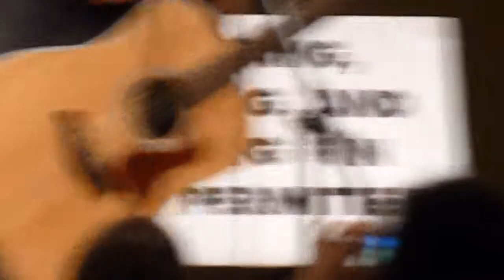Teenage Werewolf (Alex Carpenter) - THE CONTOUR - Santa Monica, CA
Alex Carpenter ("FORMERLY" of The Remus Lupins) sings his fourth song "Teenage Werewolf" at the final ConTour show at Santa Monica Public Library on 7/28/2011.